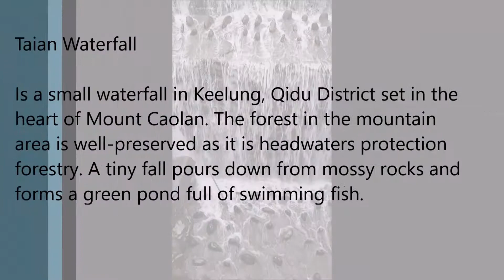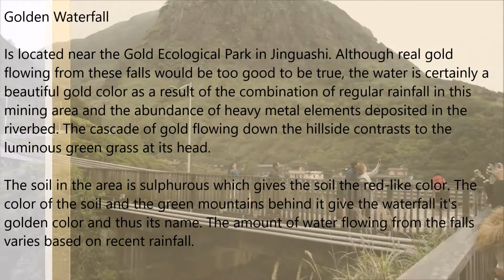North East Waterfalls at Taiwan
The Golden Waterfall is located near the Gold Ecological Park in Jinguashi. Although real gold flowing from these falls would be too good to be true, the water is certainly a beautiful gold color as a result of the combination of regular rainfall in this mining area and the abundance of heavy metal elements deposited in the riverbed. The cascade of gold flowing down the hillside contrasts to the luminous green grass at its head.

The soil in the area is sulphurous which gives the soil the red-like color. The color of the soil and the green mountains behind it give the waterfall it's golden color and thus its name. The amount of water flowing from the falls varies based on recent rainfall.

The Taian Waterfall is a small waterfall in Keelung, Qidu District set in the heart of Mount Caolan. The forest in the mountain area is well-preserved as it is headwaters protection forestry. A tiny fall pours down from mossy rocks and forms a green pond full of swimming fish.